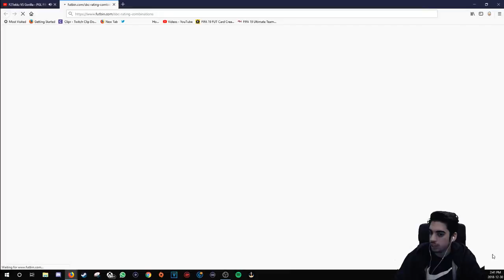THIS GAME IS A JOKE - HUGE GORILLA VS F2TEKKZ - GAMEPLAY ANALYSIS! (2ND LEG) - FIFA 19 ULTIMATE TEAM